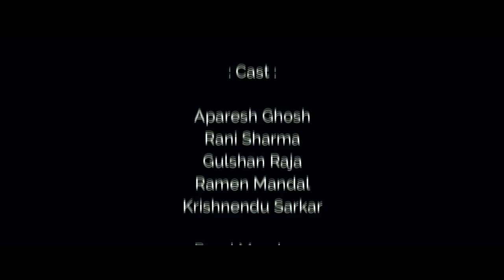Teri_pyari_pyari_baate|Lyrics=Surojit Roy|Vocal=Saikat Das|New Hindi Sad Song 2019|Official Video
Brand new hindi song "Teri pyari pyari baate"
About this video :-
Band members :-
Vocal :saikat das
Lyrics and composer :-Surojit Roy
Tune :-Surojit Roy
Guitar :-Surojit Roy and Sourav Roy
Cajon :-Suraj sarkar
Keyboard :Amit Roy
Pad:puchu Roy

Cast:Aparesh Ghosh, Rani Sharma, Gulshan Raja, Ramen Mandal, Krishnendu Sarkar

Videography :Game over production (Sumit Roy)
Mixed & masterd:- ss music studio (shirshendu Bagchi)
🎵Available now🎵 :-
Gaana | hungama |iTunes | jio savan | wynk music | Google play | Vodafone music | deezer | Spotify. Com |